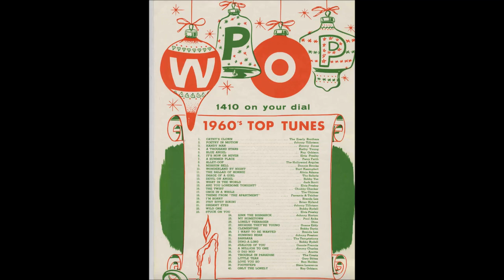WPOP 1410AM - 12/16/71 - 5/19/73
Commercials and news broadcasts